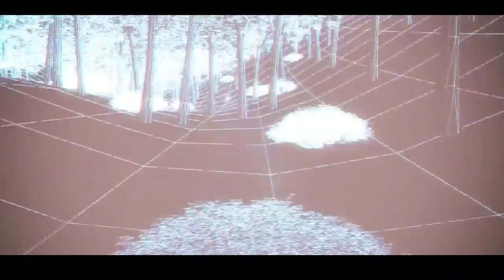Mondays [ AMV ] Anime Mix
Espero Les Guste Si Es Así Dejar Su Gran Like Si Quieren Algún AMV Mix o Un Remix Favor De Déjarmelo En Los Comentarios Yo me Despido Adiós

Name: Mondays - ONLAP (feat. Oscar from No Resolve)
Editor: Anime End XD

►Featuring: Mix AMV, Anime Mix AMV, AMV Mix,

► Artist: ONLAP (feat. Oscar from No Resolve)
► Anime: Liste below is Order of Appearance

Hyouka
Sword Art Online
Fate Zero
Full Metal Alchemist
Gate
Aldnoah Zero
Akagami no Shirayuki-hime
Noragami
Charlotte
Tokyo Ravens
Prison School
Himouto
Fairy Tail
Kimetsu no Yaiba
Tanaka-kun wa Itsumo Kedaruge

￣￣￣￣￣￣￣￣￣￣￣￣￣￣￣    ￣￣￣￣￣￣￣￣￣￣￣ ______________________________________ Be